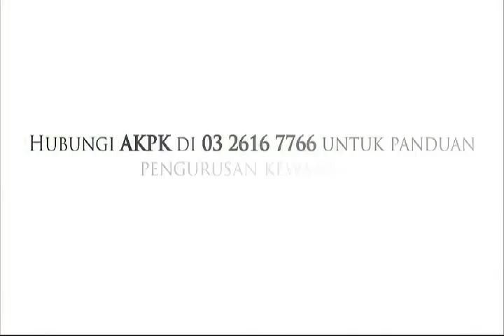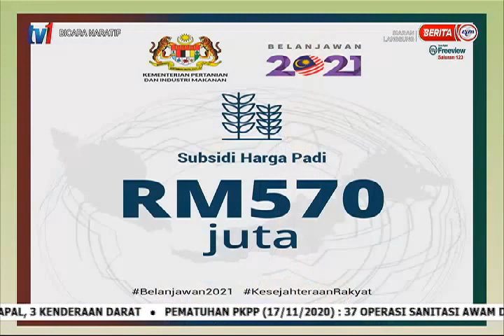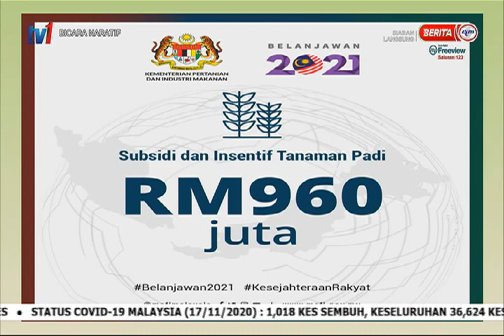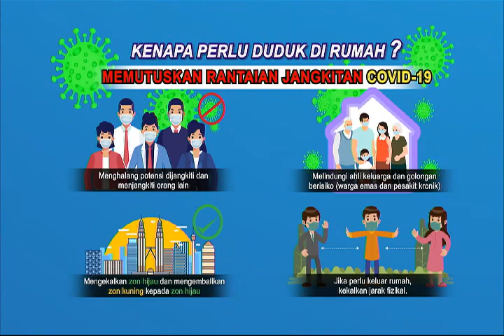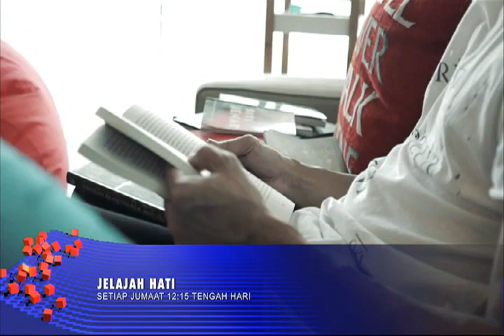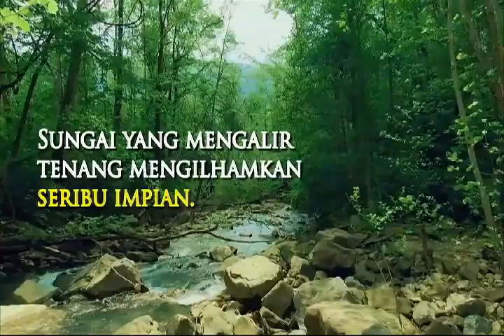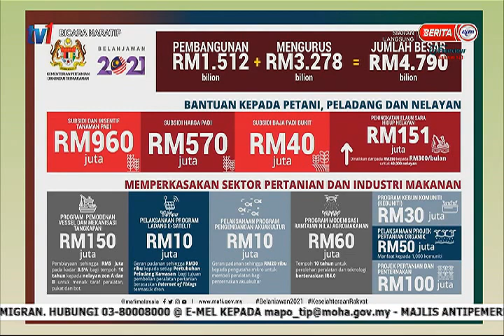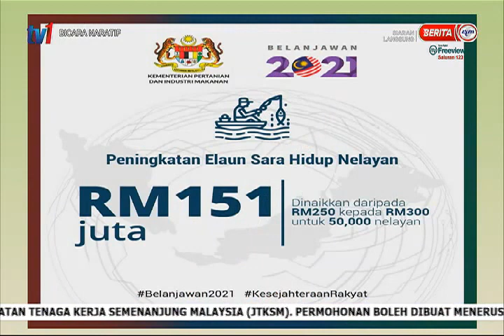BICARA NARATIF 17 NOVEMBER 2020. BELANJAWAN 2021: PERKASA SEKTOR PERTANIAN DAN INDUSTRI MAKANAN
Membicarakan peruntukan dan insentif MAFI dibawah Belanjawan 2021 pada Program Bicara Naratif RTM yang disiarkan secara langsung bersama pengacara Ismail Adnan.

Kerajaan telah memperuntukkan sebanyak sebanyak RM4.79 bilion untuk MAFI bagi terus merancakkan sektor pertanian dan industri makanan.

Peruntukan ini termasuk bagi tujuan perbelanjaan mengurus (OE) sebanyak RM3.28 bilion dan perbelanjaan pembangunan (DE) sebanyak RM1.51 bilion.

Di bawah perbelanjaan mengurus, MAFI telah menerima RM1.72 bilion bagi pemberian subsidi, insentif dan bantuan untuk petani dan nelayan pada tahun 2021.